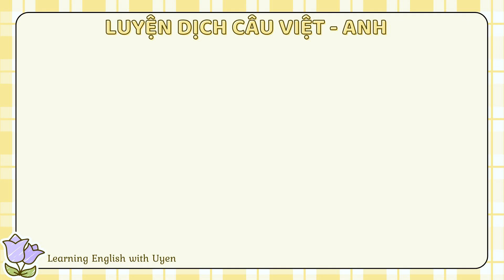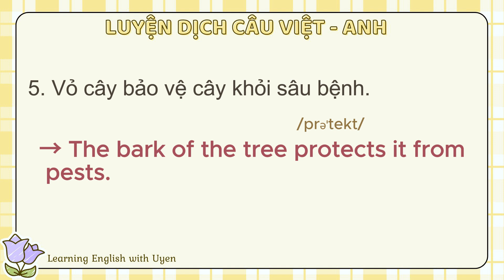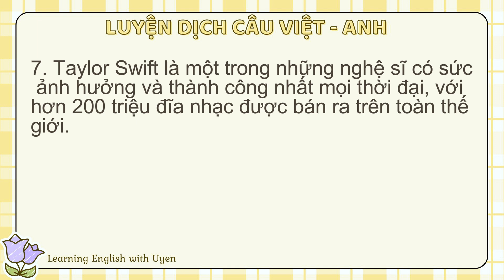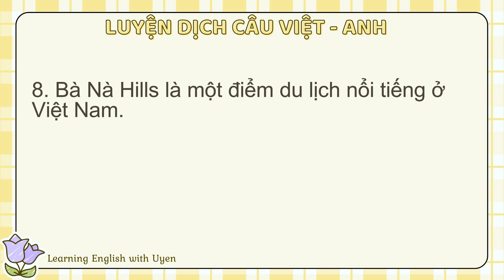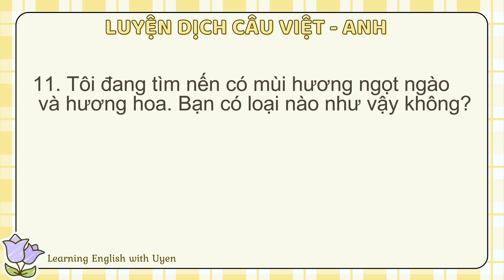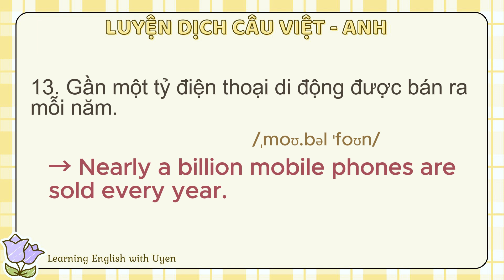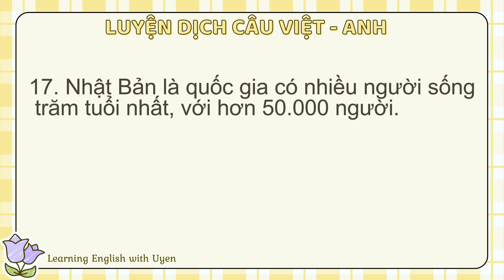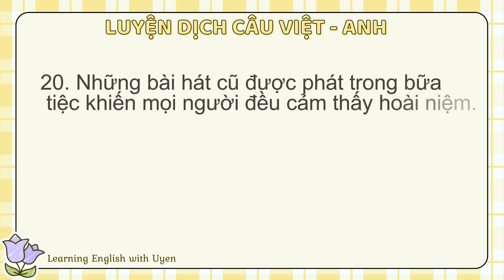#153 Luyện dịch câu Việt - Anh: 20 câu / 20 English sentences